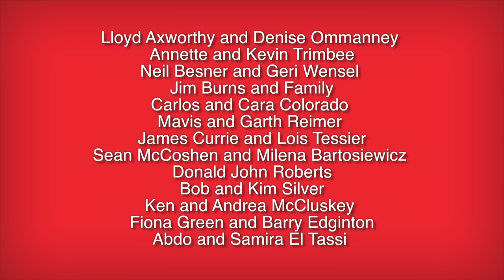Axworthy Lecture, Mayor Naheed Nenshi, May 31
Calgary Mayor Naheed Nenshi was the third speaker in the  Axworthy Distinguished Lecture Series on Social Justice and the Public Good. His lecture, entitled “Looking after Our Own”, addresses public discourse, diversity, and the future of cities. It took place on May 31st, 2016 and was delivered to over 700 people at the University of Winnipeg.